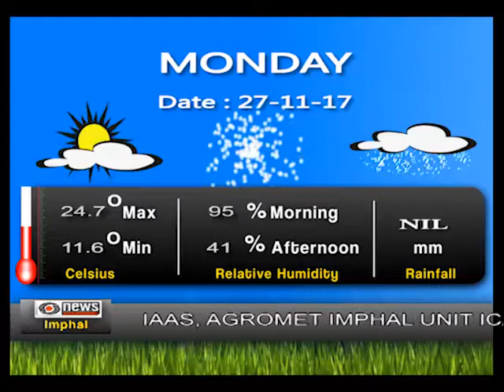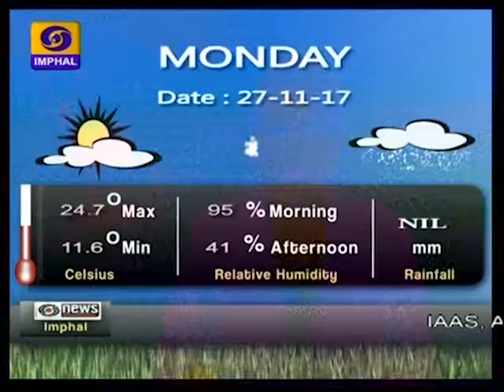DDNEWS IMPHAL, MANIPURI PAO, 27TH NOVEMBER 2017